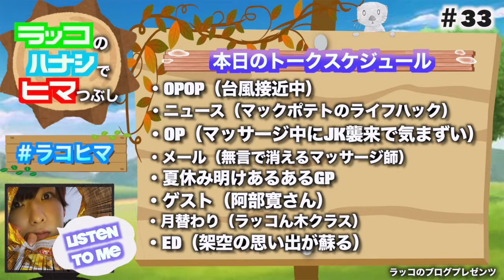『ラジオ＃33』マッサージ中にJK襲来で気まずい、マックポテトのしなしな化を防ぐライフハック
チャプター

00:00 OPOP（台風接近中）
02:52 ニュース（マックポテトのしなしな化を防ぐライフハック）
05:41 OP（マッサージ中にJK襲来で気まずい）
25:37 メール（無言で消えるマッサージ師）
35:37 コーナー（夏休みあるあるGP)
51:47 ゲスト（阿部寛さん）
56:41 月替わりコーナー（ラッコん木クラス）
1:04:02 お知らせ
1:04:47 ED（架空の思い出が蘇る）

皆さん、おはこんです。

ラコヒマ＃ 33

今回も色んなことを話しています。
最初から最後まで聞いてもらえると嬉しいのですが

知らない奴のラジオなんて聞く気になれないという方や
気になるトークテーマがあったけど全部聞くのもな〜って方は

チャプターを作成してあるので
トークスケジュールの中から
気になったテーマを選んで聞くことも出来ます。

あなたなりの楽しみ方で暇をつぶしていって下さい！

家事、勉強の合間
寝る前や頭を使わない作業をする時に聞くのがオススメですよっ

あとYouTube以外にもSNSをやっているので

下にURLを貼っておくのでぜひチェックしてみて下さい。